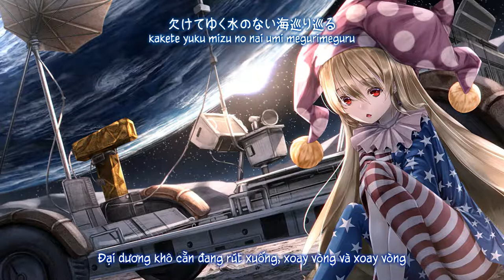【東方紺珠伝】水のない海／ Biển cạn「EastNewSound」【Vietsub】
Tựa：水のない海; mizu no nai umi
Album： Blind Emotion   ／Từ sự kiện：Reitaisai 13 【8 tháng 8, 2016】
Nhóm：EastNewSound
Ca sĩ & Viết lời：紫咲ほたる
Biên nhạc：きりん
Nguyên khúc：星条旗のピエロ ／ 東方紺珠伝　～ Legacy of Lunatic Kingdom
～ Bản dịch：Petalite Yuu